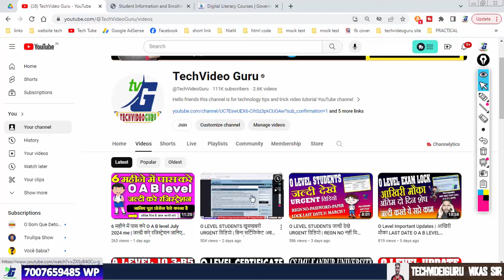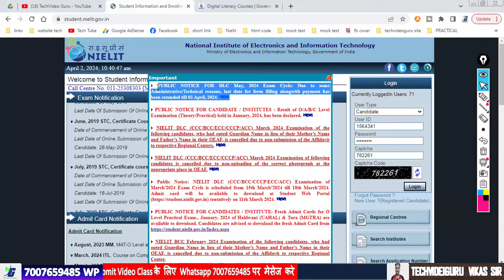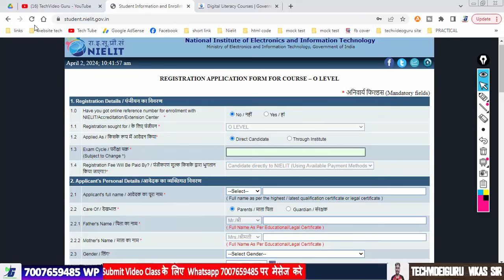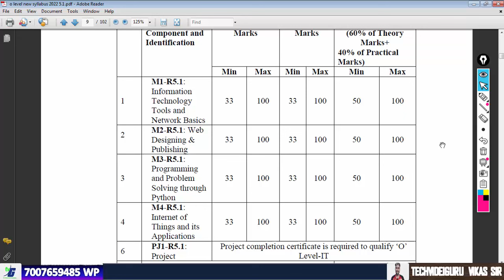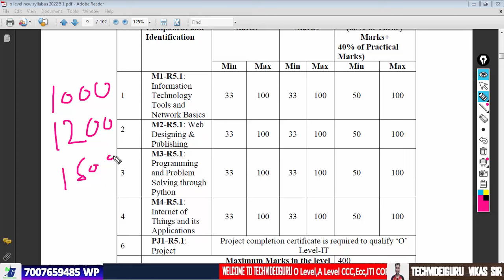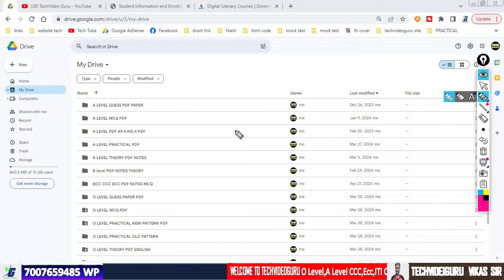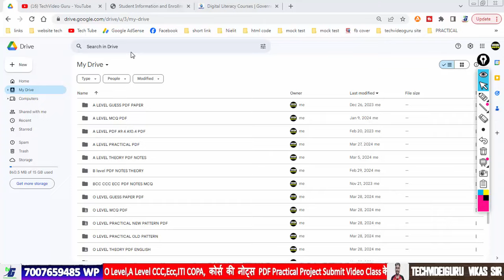कब से भरे जायेगे O A B C LEVEL JULY 2024 EXAM FORM |अंतिम दिन है आज जल्दी करे THEORY + PRACTICAL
O LEVEL PROJECT 2 दिन में सबमिट सबसे तेज | O A LEVEL PROJECT WHATSAPP-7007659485  offer valid 31 march  2024 tak

admission Open for NIELIT O Level (IT)
Who is eligible for o level? 2024
Whot is the fees of o levels in Indio? 2024
Who is eligible for NIELIT o level? 2024
Who is eligible for DOEACC o level?
O LEVEL RESULT KAB TAK AAYEGA
NEW ADMISSION LAST DATE JULY 2024
RE-REGISTRATION LAST DATE  31 MARCH
O LEVEL SE A LEVEL ME KAISE BADLE
EXAM LOCK KARNE KI LAST DATE
A LEVEL TO B LEVEL LAST DATE 31 MARCH
O A B LEVEL PDF NOTES
o level admission eligibility 2024
o level computer course fees 2024
o' level course duration and fees 2024
o' level course eligibility 2024
doeacc o' level course fees 2024
o' level computer course eligibility 2024
o' level computer course list 2024
doeacc o level syllabus 2024
o level to o level 2024 july
o level to o level transfer
o level to o level registration
o level project
o level complete information
o level paper lock july 2024 a level exam lock 2024 o level july exam lock2024